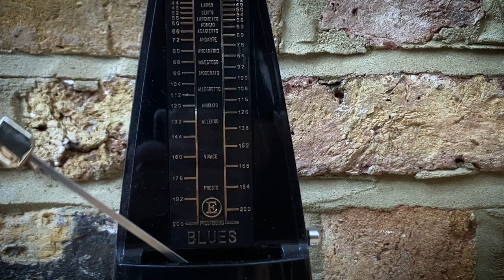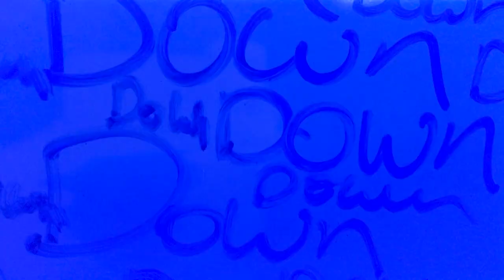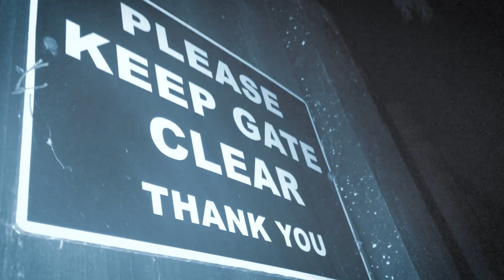Short films from our Mobile Filmmaking Course for 15-17s (Spring 2023)